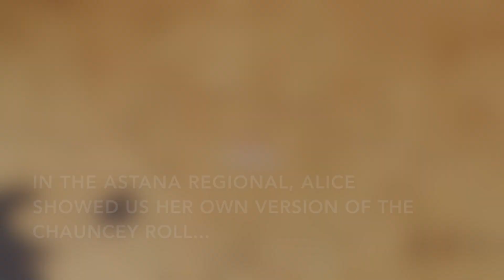The Kazakh Chauncey Roll (World Scholars Cup)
Alice Gilman, a staff member from the World Scholars Cup team, who is from Kazakhstan, decided to fantacize what the Chauncey Roll would look like if it weren't invented by Chauncey. Here is the video I made from instagram, now on YouTube...